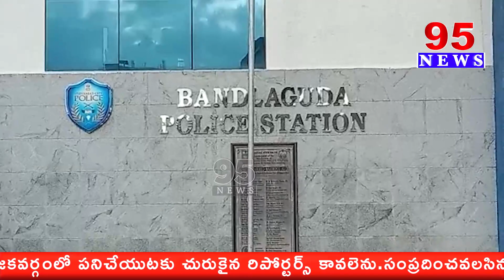సొంత మామను చంపిన వ్యక్తిని అరెస్ట్ చేసిన బండ్లగూడ పోలీసులు || 95 NEWS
సొంత మామను చంపిన వ్యక్తిని అరెస్ట్ చేసిన బండ్లగూడ  పోలీసులు

95  News is a New age  channel that provides unbiased and comprehensive news and entertainment programs in Both Telugu states and India.

95 News delivers reliable information across all platforms: TV, Internet, and Mobile.